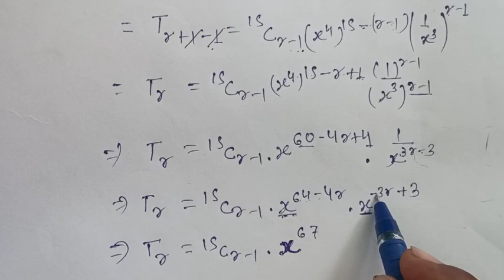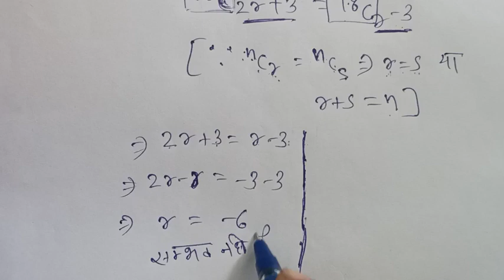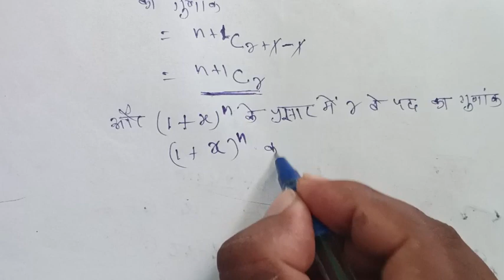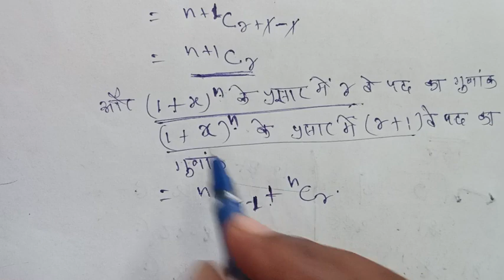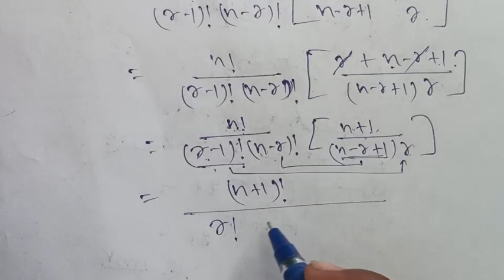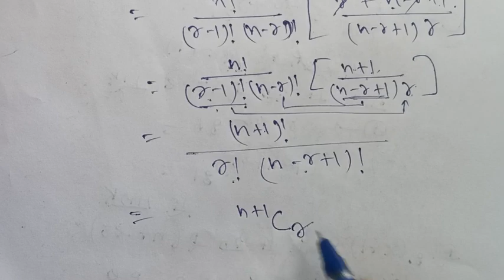cg board class 11 maths|| द्विपद प्रमेय(Binomial theorem)||अध्याय 16||chapter 16,Exr 16.2,(part 5)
cg board class 11 maths|| द्विपद प्रमेय(Binomial theorem)||अध्याय 16||chapter 16,Exr 16.1,(part 1)
कक्षा 11वी गणित के सभी अध्याय इस लिंक मे :-

द्विपद प्रमेय(Binomial theorem)
class 11 chapter 16,
chapter 16 संचय(combination
cg board class 11,
exercise 1,
exercise 16.1,
exercise 16.2,
exercise 2,
exercise 16.3,
exercise 16.4,
exercise 16.5,
cg maths class 11,